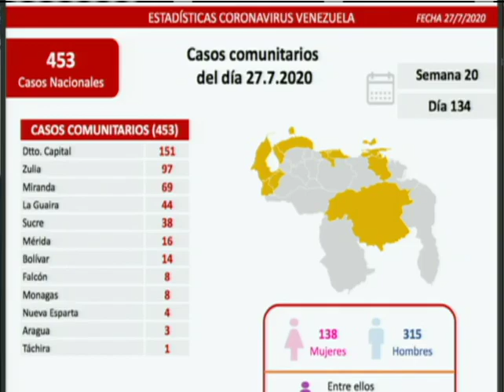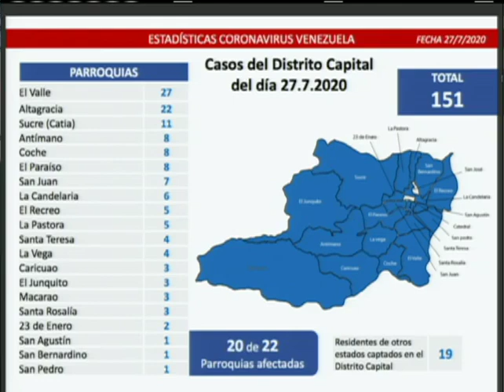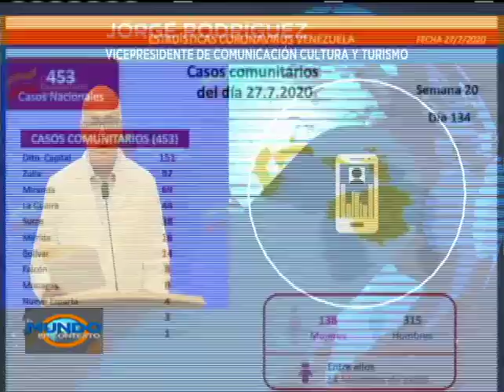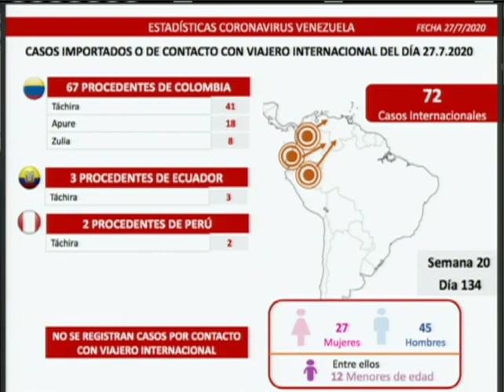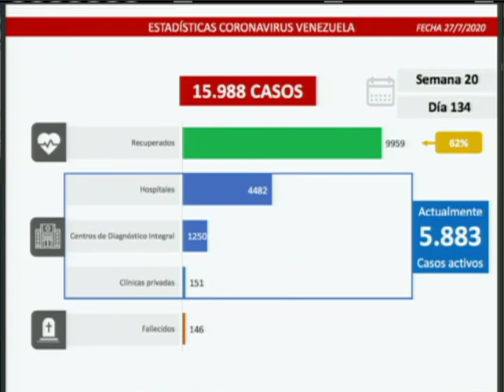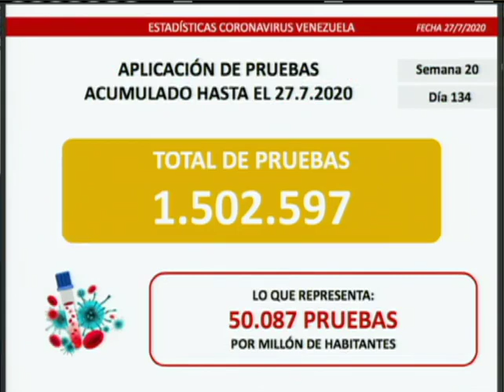Reporte Coronavirus Venezuela, 27/07/2020: 525 nuevos casos y 4 fallecidos, reportó Jorge Rodríguez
El vicepresidente de comunicación de Venezuela, Jorge Rodríguez, informó de 525 nuevos casos de coronavirus Covid-19 en las últimas 24 horas, de los cuales 453 son de transmisión comunitaria y 72 son casos importados. Además, informó de 4 fallecidos. 151 casos (el 33% del total) ocurrieron en el Distrito Capital.